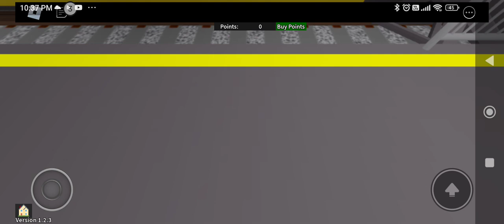Roblox Metro Transport Athens Line 1 8-10th Batch 5 Car Piraeus To Ano Patisia